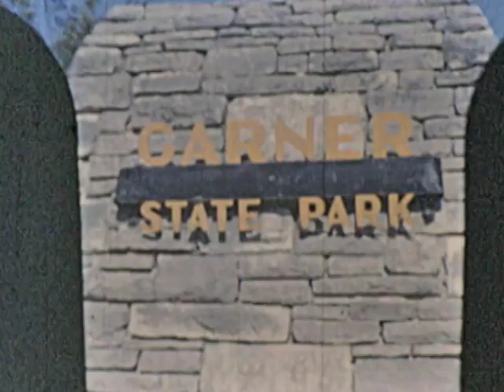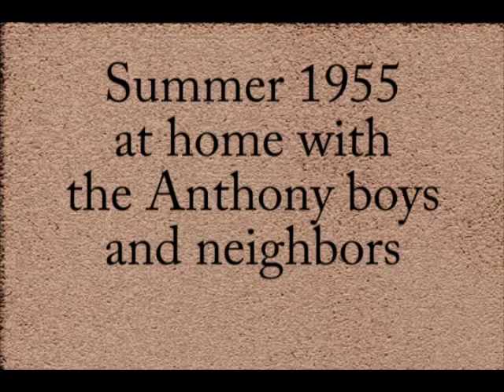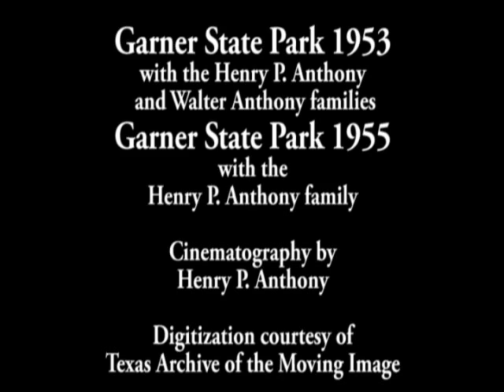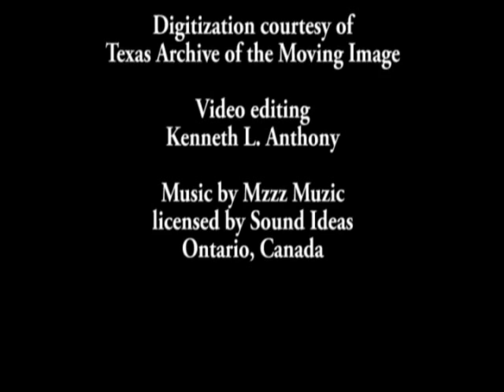Garner Park 1953-55 with the Anthonys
Family trips to Garner State Park, Texas; and kids' summer fun at home